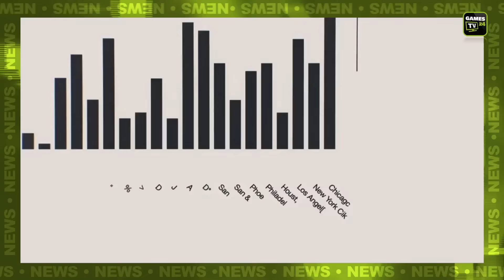Nintendo Switch, Watch Dogs 2, Uncharted 4 - Games TV 24: News der Woche 46/2016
Neu und topaktuell: Der tägliche Newsüberblick von Montag bis Freitag, powered by Games TV 24, unserer Mobile-App für Spiele-Videos. Jeden Tag unterhalten sich Olliver Nitzsche, Dominik Pache, Simon Fistrich und andere Redakteure über die Themen aus der Spielewelt - wir freuen uns natürlich über Eure Kommentare!